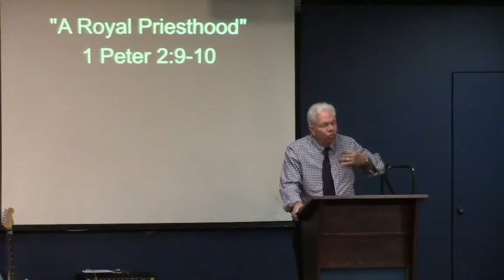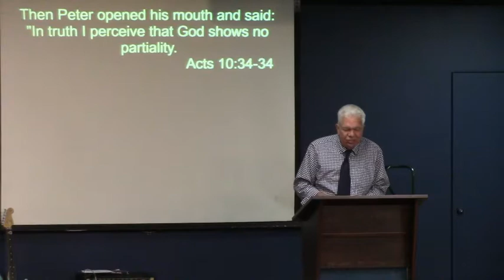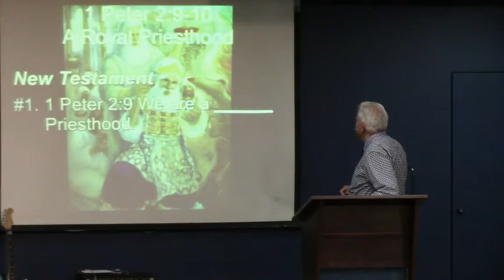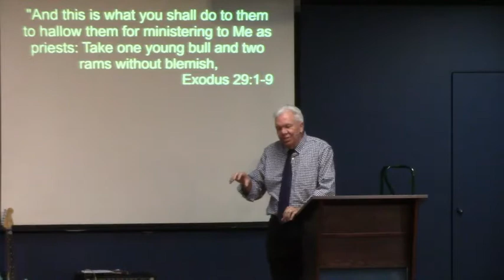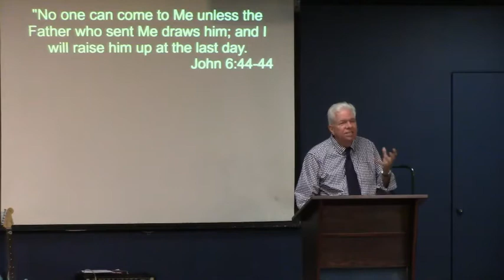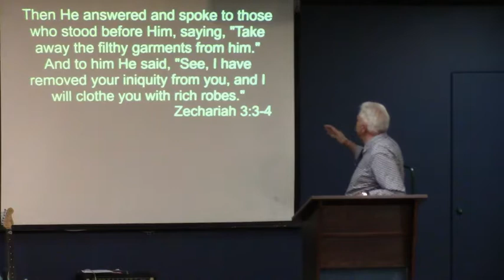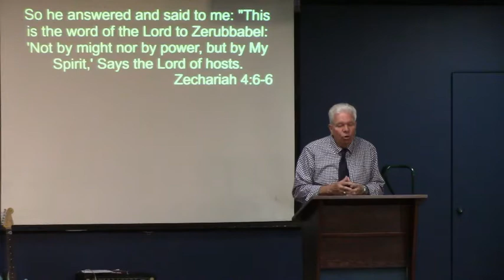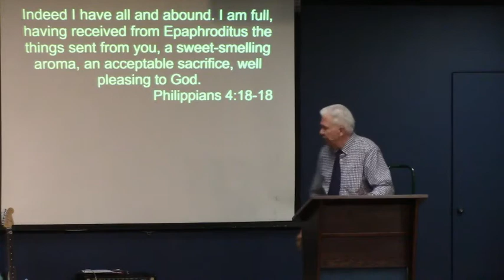July 7th, 2019 "A Royal Priesthood" 1 Peter 2:9-10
Ken Robillard
1 Peter 2:9-10